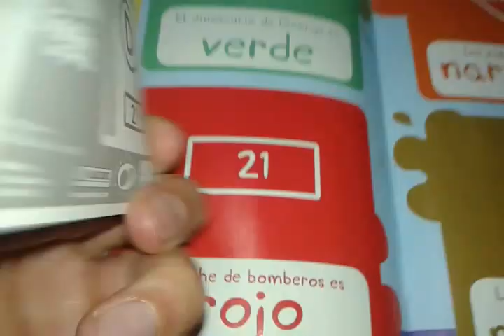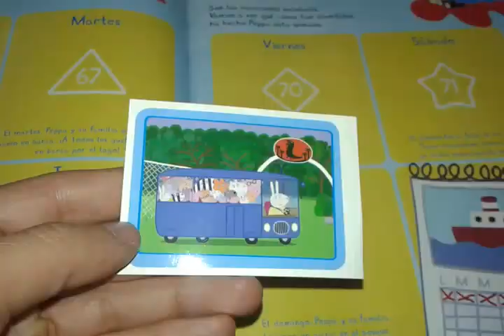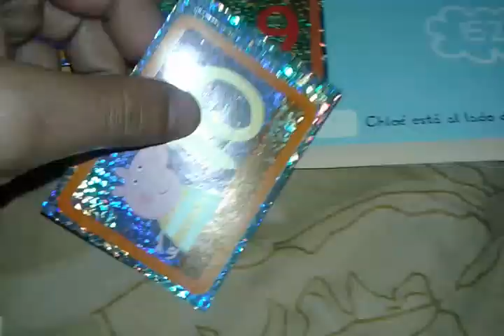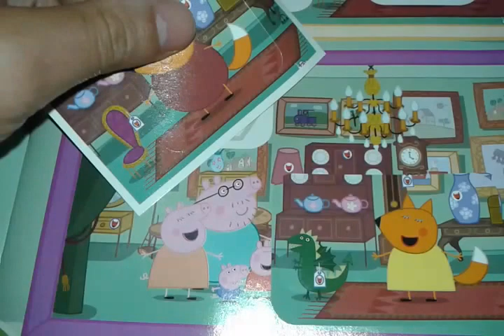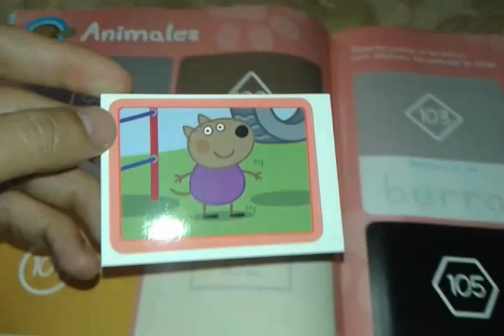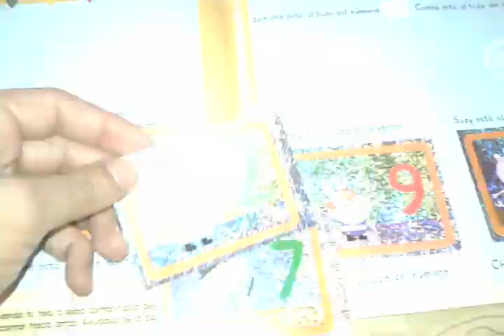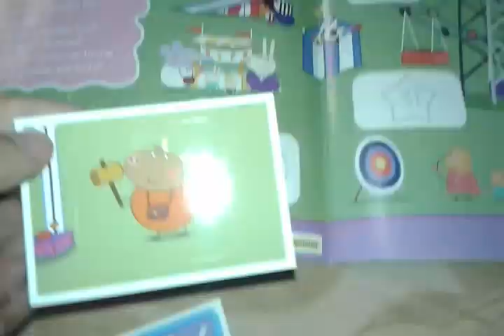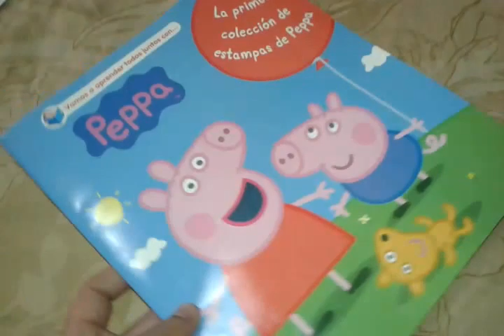Peppa pig album de estampas 2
Vamos llenando juntos el album de estampas de Peppa pig